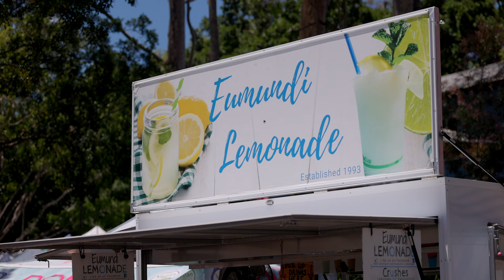Experience Eumundi - Hospitality - Delicious Flavours and Friendly Faces